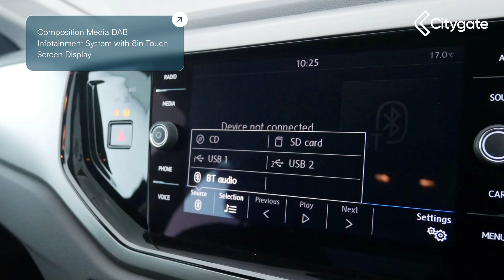Volkswagen Polo - SE 1.0 TSI 95PS 5-speed Manual 5 Door - Citygate Volkswagen High Wycombe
Top Vehicle Features:
⭐ 15in Alloy Wheels - Seyne - Black Diamond Turned
⭐ Front and Rear Parking Sensors
⭐ Air Conditioning
⭐ Speed Limiter
⭐ Composition Media DAB Infotainment System with 8in Touch Screen Display
⭐ Electrically Heated and Adjustable Door Mirrors with Integrated Indicators

Interior:
✅ Air Conditioning
✅ Speed Limiter
✅ 2x USB Interface (Ipod/Iphone)
✅ 6 Speakers
✅ SMS Functionality - Read and Send Text Messages
✅ Speedo and Rev Counter - Electronic Odometer - Trip - Service Interval Display - Digital Clock and Fuel Gauge
✅ Centre Console with Open Storage Compartment
✅ Manually Dimmable Interior Rear-View Mirror
✅ Storage Compartment in Front and Rear Doors
✅ Luggage Compartment - Variable Load Floor
✅ Drivers and Front Passengers Sun Visors with Illuminated Vanity Mirrors
✅ 12V Socket with Cover

Exterior:
✅ Tinted Glass - Heat Insulating Green
✅ Body Coloured Bumpers and Door Mirrors
✅ Black Radiator Grille with Chrome Trim
✅ Power Assisted Steering -  Speed Sensitive
✅ Hatchback

Safety:
✅ Halogen Clear Headlights Range Adjustable
✅ Heated Rear Windscreen - Automatically Switches Off
✅ Driver Airbag
✅ Passenger Airbag with Deactivation
✅ Curtain Airbags
✅ 3 Rear Three-Point Seat Belts with Tensioners on Outer Seats
✅ Tool Kit and Jack

Technical:
✅ CO: 0.255
✅ CO2 (g/km): 104
✅ HC: 0.041
✅ Noise Level dB(A): 69
✅ NOx: 0.028
✅ Particles: 0.0002
✅ Standard Euro Emissions: EURO 6
✅ Camshaft: DOHC
✅ Catalytic Convertor: Yes
✅ CC: 999
✅ Cylinder Layout: IN-LINE
✅ Cylinders: 3
✅ Engine Layout: FRONT TRANSVERSE
✅ Fuel Delivery: TURBO DIRECT INJECTION
✅ Gears: 5 SPEED
✅ Number of Valves: 12
✅ Transmission: MANUAL
✅ WLTP - MPG - Comb - TEH: 49.6
✅ WLTP - MPG - Comb - TEL: 52.3
✅ Alternative Fuel Qualifying: No
✅ Badge Engine CC: 1.0
✅ Badge Power: 95
✅ Coin Description: TSI 95
✅ Coin Series: SE
✅ Generation Mark: 6
✅ Service Interval Mileage: 10000
✅ Special Edition: No
✅ Special Order: No
✅ Engine Power (BHP): 95
✅ Engine Power (KW): 70
✅ Engine Power (RPM): 5000
✅ Engine Torque (LBS.